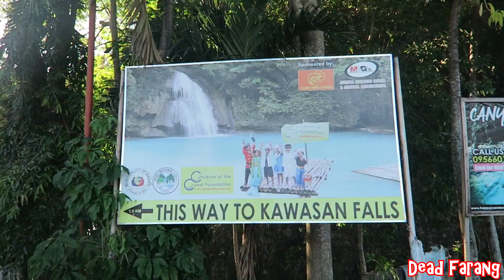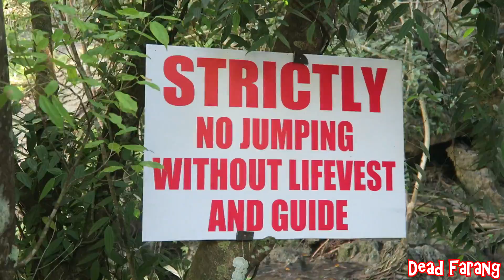I like Kawasan Falls in Cebu Philippines more than Erawan Waterfalls in Kanchanaburi Thailand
After a day on canyoneering at Kawasan Falls in Cebu Philippines i had to return for a second day to relax and swim in the beautiful gatorade blue waters of Kawasan.

I made the effort to get up early so i could experience the waterfalls with the least amount of people possible. There is 4 major swimming pools at Kawasan, each as good as the other.  Those of you who watch my videos know that Erawan Waterfalls in Kanchanaburi Thailand is one of my favorite places in the world. After visiting Kawasan Waterfalls i have to say that i like Kawasan Falls more than Erawan Waterfalls.

Those that watch my videos know that Erawan Wateralls in Kanchanaburi Thialand is one of my favorite places in Asia, however after spending 1 day canyoneering and another to relax and swim i have come to the conclusion that i like Kawasan Falls more than Erawan Waterfall.